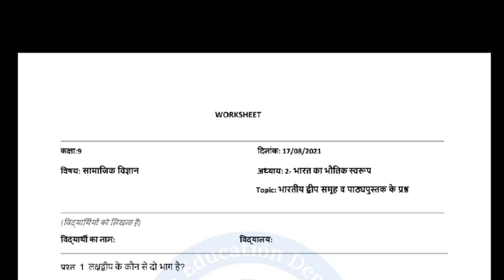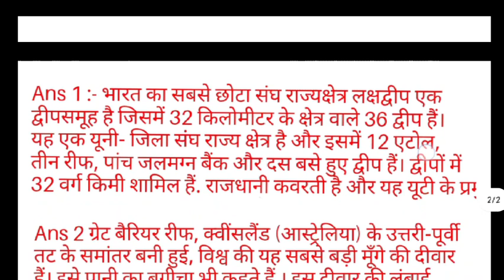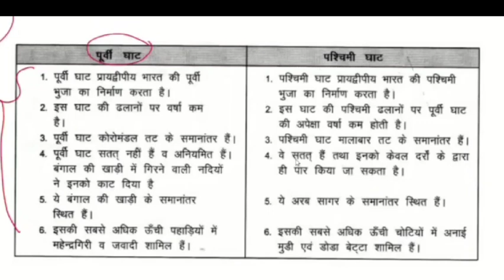SMile 3.0 homework class 9 social science / class 9 SMile 3.0 homework सामाजिक विज्ञान / 17 August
SMile 3.0 homework class 9 social science / class 9 SMile 3.0 homework सामाजिक विज्ञान / smile 3.0, 17 August

smile 3.0 class 9 सामाजिक विज्ञान homework 17 August 2021 भारत का भौतिक स्वरूप भारतीय मरुस्थल एवं भारतीय तटीय मैदान

PSEB AND CG BOARD ALL EXAM PAPERS AND IMPORTANT QUESTIONS

प्रश्न 1 थार का मरुस्थल कहां स्थित है ?

प्रश्न 2 बरखान किसे कहते हैं?

प्रश्न 3 पश्चिमी तटीय मैदान व पूर्वी तटीय मैदान का विस्तार बताइए ?

प्रश्न 4 पश्चिमी तटीय मैदान को किन भागों में बांटा गया है?

प्रश्न 5 पूर्वी तटीय मैदान को किन भागों में बांटा गया है ?

प्रश्न 1 पठार किसे कहते हैं?

प्रश्न 2 प्रायद्वीपीय पठार किन शैलो से बना है ?

प्रश्न 3 मध्य उच्च भूमि का विस्तार बताइए?

प्रश्न 4 पश्चिमी घाट के दरों के नाम बताइए?

प्रश्न 5 पूर्वी घाट का सबसे ऊंचा शिखर कौन सा है ?

प्रश्न 1 लक्षद्वीप के कौन से दो भाग है ?

प्रश्न 2 विश्व की सबसे बड़ी प्रवाल भित्ति कौन सी है?

प्रश्न 3 भाबर क्या है ?

प्रश्न 4 पूर्वी घाट और पश्चिमी घाट में क्या अंतर है?

प्रश्न 5 अरावली और विंध्याचल की पहाड़ियों में कौन सा पठार स्थित है ?

smile 3.0 क्लास 9chapter भारत का भौतिक स्वरूप
SMile 3.0 homework class 9 / class 9 smile 3.0 homework social science / smile 3.0 class 9

More Features :
1) Saari important books milengi solved video solutions ke saath
2) Previous year papers, Important PDFs, Question Bank
3) Crash Course, Mock Tests, Quiz
4) India's biggest student's community
& much more

3 Crore se zyada bachho ka bharosa

SMile 3.0 homework class 10 science / class 10

Mile 3.0 homework science / smile 3.0 class 10

Smile

sMile 3.0

smile3.0 home work

smilehomeworkclass 10

SMile 3.0 homework class I

SMile 3.0 homework class II